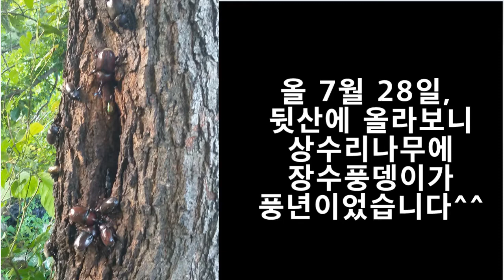키우던 장수풍뎅이 알이 부화했어요^^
귀농작가 석아산입니다.
올해 7월 말에 뒷산에서 잡아 키우던 장수풍뎅이의 알이 부화했습니다.
확인해보니 10마리 남짓이었습니다.
성충이 될 때까지 잘 키워볼 생각입니다.
귀농생활, 재미있네요^^

カブトムシ
Korean rhinoceros beetle